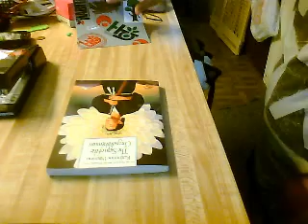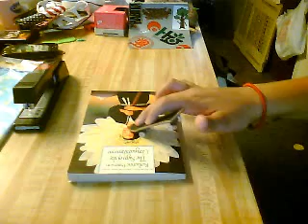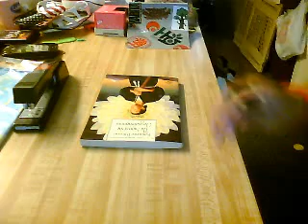Re: Walking Saints Fb-NOW SPONSORING